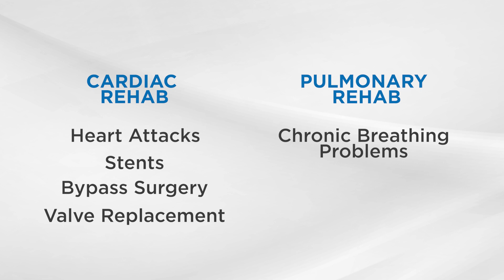Hospital Interview for GRMC: Cardiac and Pulmonary Rehab | Creative Noggin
Creative Noggin is an award-winning marketing agency founded in 2001 that specializes in building, stewarding, and marketing evocative brands for purpose-driven organizations. Our main offices are in Northern California and Central Texas, but our marketing reach is local, regional, national, and global.

As a truly full-service agency, our seasoned team supports our clientele with marketing research, strategy, branding, creative design, content marketing, SEO, digital marketing, advertising, media planning/buying, public relations, and more.

Find out more and get in touch: creativenoggin.com